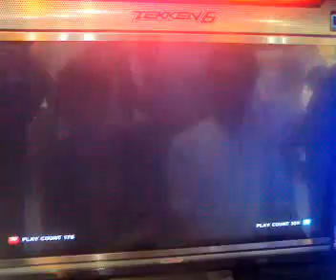T6BR Dragunov vs Baek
Timezone TechnoHub

PMS JERBOX

Why so serious(SMN) ( Dragunov ) vs. Balladbird_dan (PMS) ( Baek )